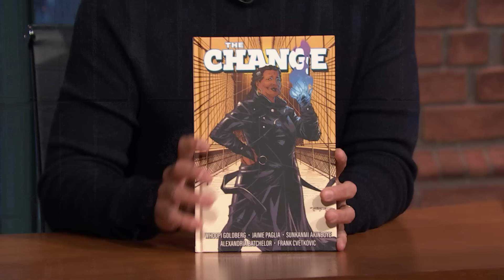Whoopi Goldberg on the Pope Remembering Her and Accidentally Eating Cat Food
Whoopi Goldberg talks about meeting the Pope twice in one year, compliments Seth on his bathroom in the studio and tells the story of how she mistakenly ended up eating cat food.

Whoopi Goldberg on the Pope Remembering Her and Accidentally Eating Cat Food - Late Night with Seth Meyers